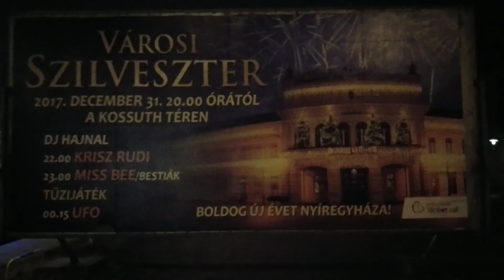Egyre forróbb a hangulat Nyíregyháza főterén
Több százan búcsúztatják a 2017-es évet Nyíregyháza főterén. 22 órától Krisz Rudi hangjától hangos a tér, majd 23 órától Miss BEE szórakoztatja a közönséget együtt várva a visszaszámlálást, így búcsúzva az 2017-es évtől